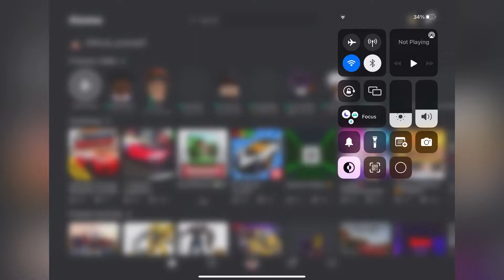How to get Xbox Items In Roblox (PC/Android/IOS)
Hey guys today I will show you how to get the Xbox items in Roblox in IOS android and pc btw guys sorry again
for the delay bc i had technical problems,but yeah sub if you are new and also don’t forget to turn on the bell below so you don’t miss out my vids,oh btw I forgot to mention on the video that John is also the xbox exclusive item.